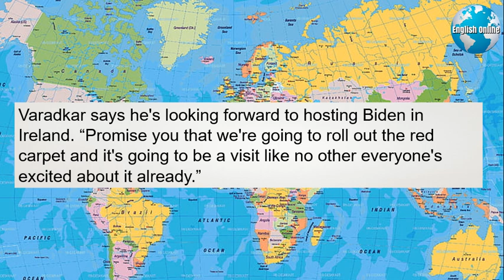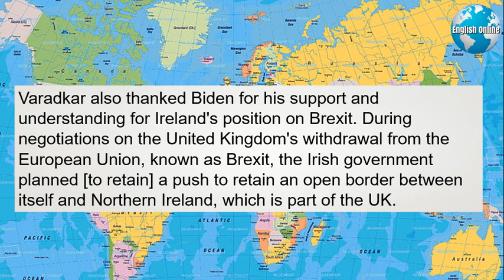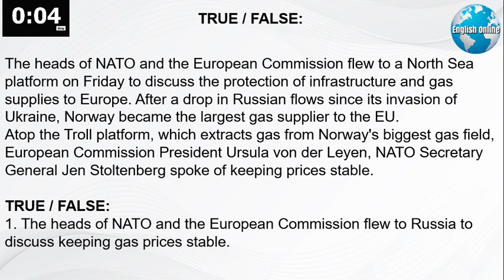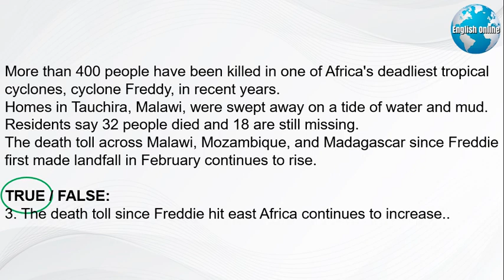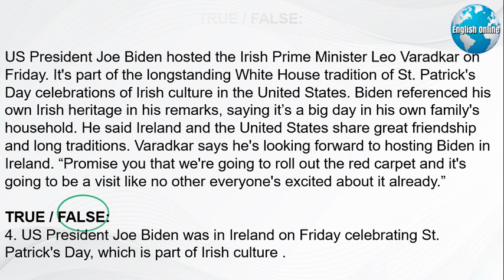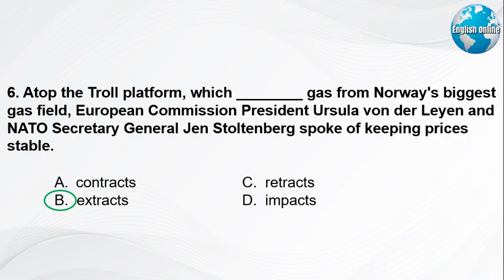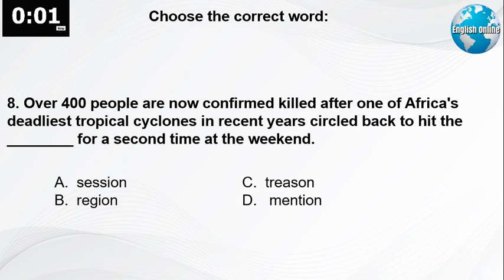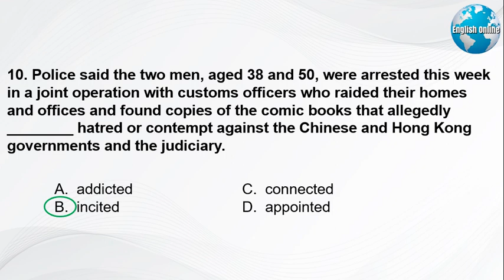IELTS Listening Practice, IELTS Listening Tips | Learn English Through Newspaper | 18 Mar 2023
Hi! I'm Patrick, a professional English instructor. My online English classes and online IELTS, TOEFL, and TOEIC preparation classes help you learn English online quickly and easily. My daily videos have English news with subtitles that will help you with IELTS speaking, IELTS listening, IELTS writing, and IELTS reading quickly.
► For information about my online English classes, and online IELTS, TOEFL, or TOEIC test preparation: